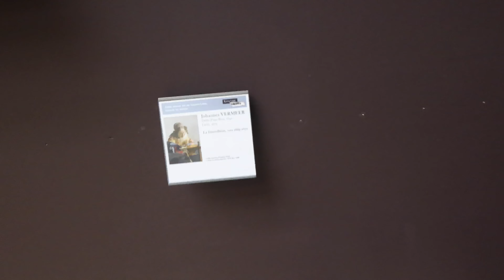【パリ旅行6日目】中高年ふたり旅 09 ルーブル美術館（2023年8月）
パリ6日目は世界一の美術館であるルーブル美術館に行きました。
ルーブル美術は前日に行ったオルセー美術館と違って、展示されているものが大変古く、凄いものになると今から9000年以上前のものがあったりします。その保管状態といい、管理といい、凄いとしか言いようがありません。行くたびに、ため息をついています。
今回も見るものはいつもとほぼ一緒ですが、凄いものは何度見ても感動しますよね。

◆目次
0:00 オープニング
1:47 ルーブル美術館到着
4:08 サモトラケのニケ
5:27 ボッティチェッリの作品~グランドギャラリー
8:40 モナリザのエリア
9:57 フランス絵画
13:45 ルーブルジャングルに迷い込む
16:19 ルーブル美術館の印象派作品コレクション
18:34 額縁コレクション〜フランソワ1世〜その他
20:45 マリー・ド・メディシスの生涯のエリア
22:02 オランダ絵画
22:54 オリエンタル文明
24:58 ルーブル美術館 2つの中庭
27:11 ギリシャ彫刻
29:05 次回予告

今回撮影した機材
ソニーCyber-shot RX100VII
PowerShot V10 トライポッドグリップキット